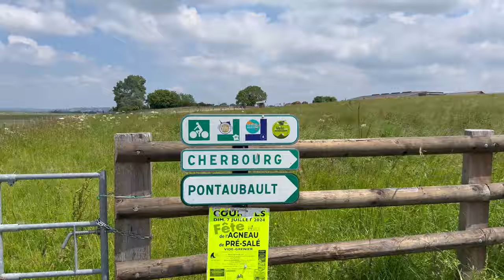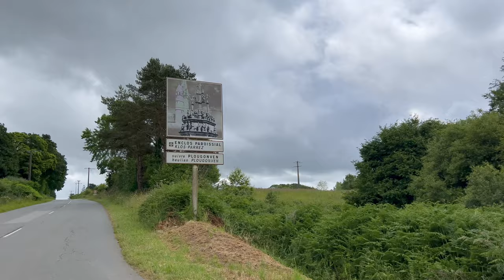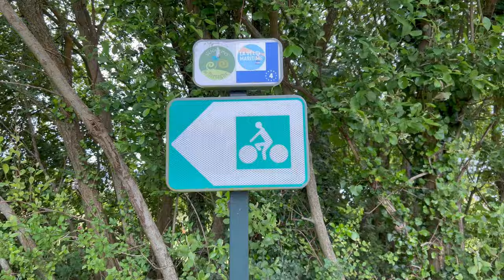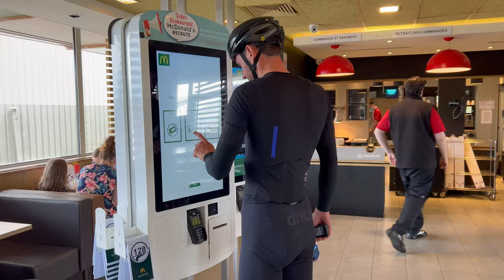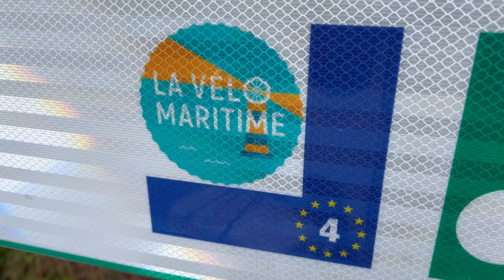Bike-packing the French Coast -Roscoff to Cherbourg Day 2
Having just made the ferry in Plymouth for our overnight crossing to Roscoff. We roll off the ferry and straight onto La Velo Maritime, also known as Eurovelo 4. We will be following much of the Eurovelo 4 route across Brittany and into Normandy, as we make our way to Cherbourg over the next 5 days. Averaging around 100km a day, we aim to camp along the way, with one Airbnb stop to recharge our electrical equipment.

Eurovelo 4 stretches across Europe from Roscoff to the Ukraine apparently, so we were looking forward to sampling one of the longest bike routes in Europe. It is over 5000km long and visits seven countries and takes in 21 UNESCO sites along the way.

But first a stop at a Boulangerie for breakfast!

Insta360 Camera's